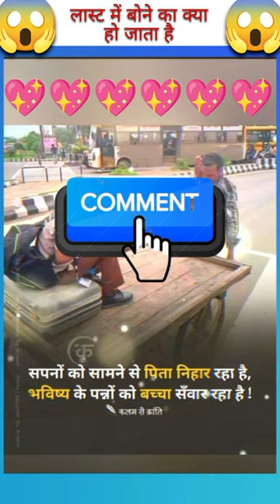लास्ट में बोने को क्या हो जाता है😱 Bona funny video